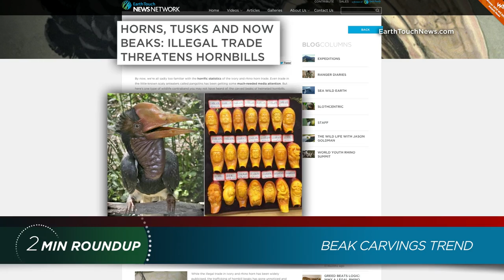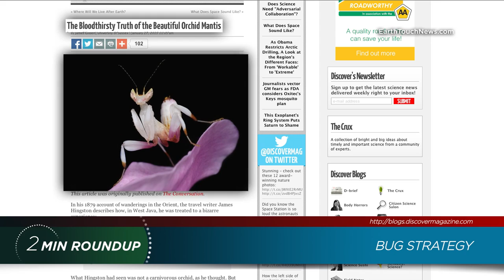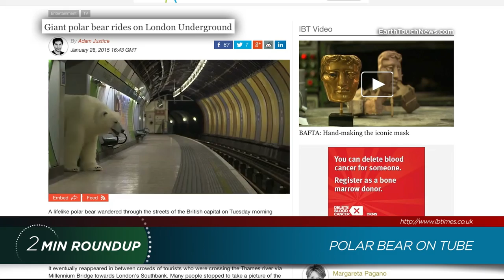Cannibal hippos, polar bear penises & a megamouth shark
A rare megamouth shark in the Philippines, a case of cannibalism in hippos, photos of one of the world's rarest big cats, and arctic pollution takes its toll on ... polar bear penises? Get these stories and more in this week's blast of wildlife news!

NEWS SOURCES